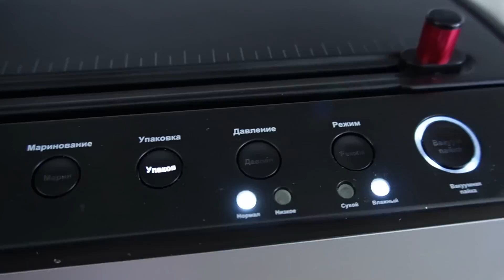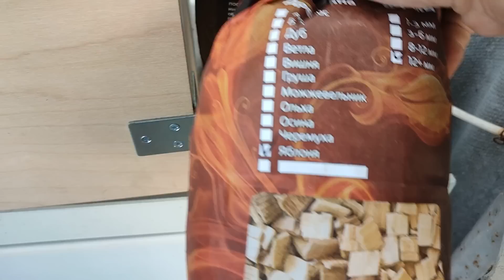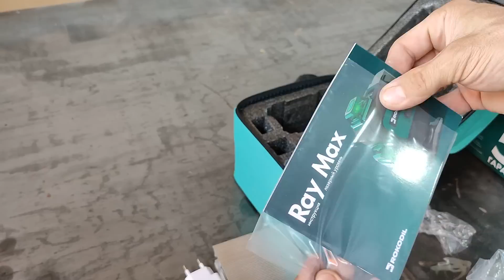🔥 СТРОЮ ЗАБОР МЕЧТЫ 🔥Закончил штукатурить, подготовка к отделке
До 1 августа вы можете купить оборудование Hobbi Smoke со скидкой 10%, а емкость "Супер" со скидкой 5%!

Если решите купить дымогенератор от Hobbi Smoke, получите 4 подарка🔥